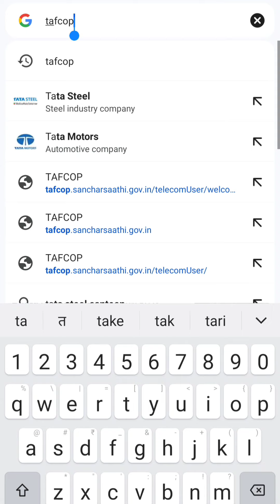how to find your mobile numbers || mobile numbers froud || tafcop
Shaw ji technical

Tafcop
Tafcop portal
Apna mobile numbers ko kaise pata kren
Khoya hua mobile number ka janch
Apke nam se mobile number kitna hai